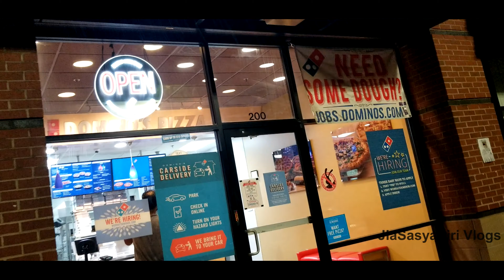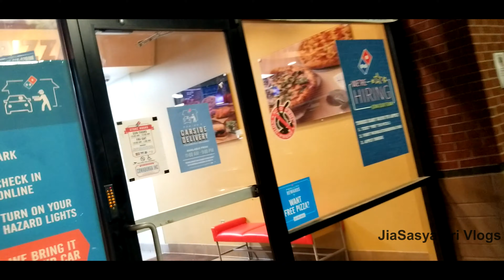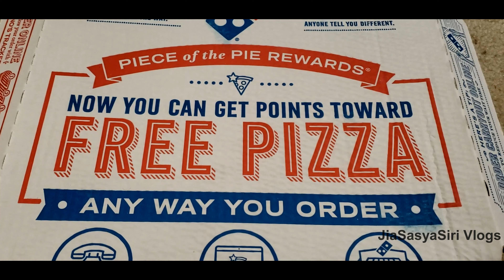Ross Dress for Less in USA | A day in my life| Pizza |Shopping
I am Deepika. Doing vlogs from Atlanta, USA

This video is the continuation of my previous vlog , for my previous vlog you can click this link

Instagram: JiaSasyaSiri Vlogs and Creations